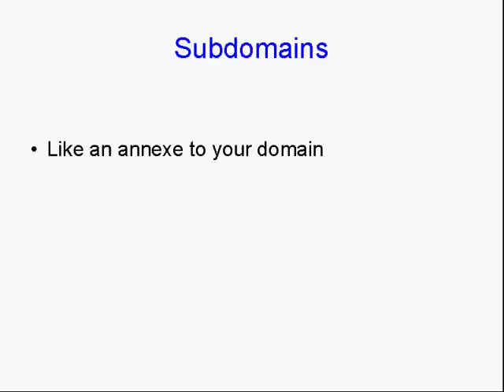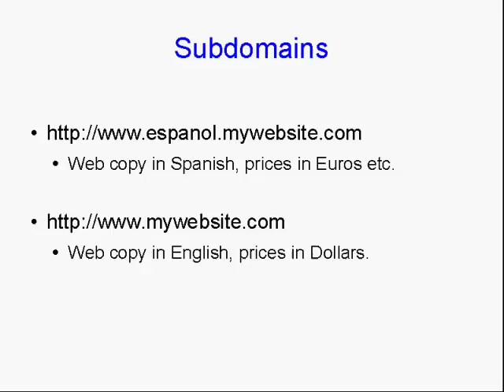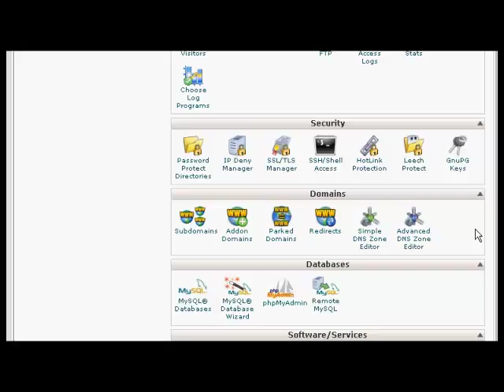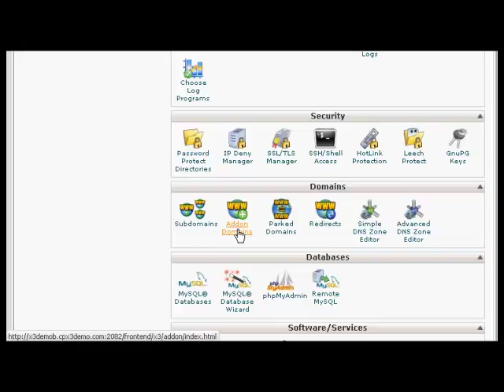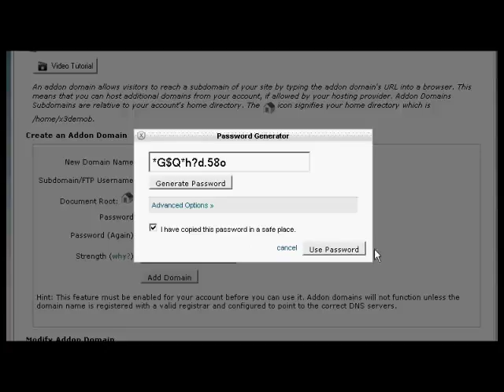Video 1 How to Add Sub or Add On Domains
Wordpress Mastery